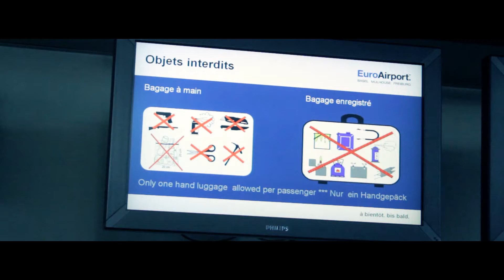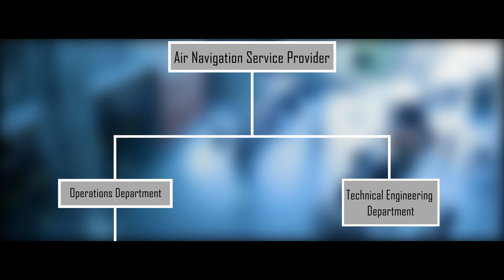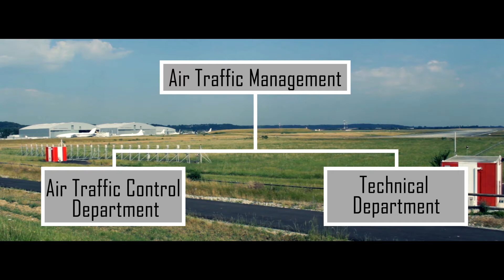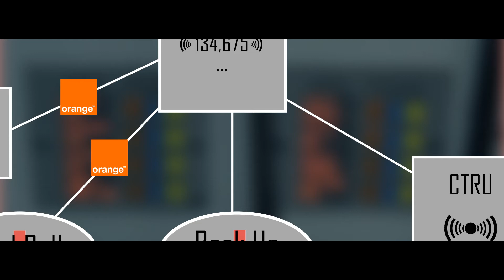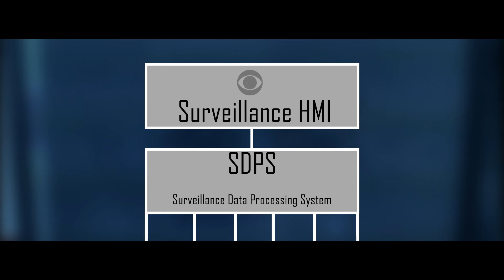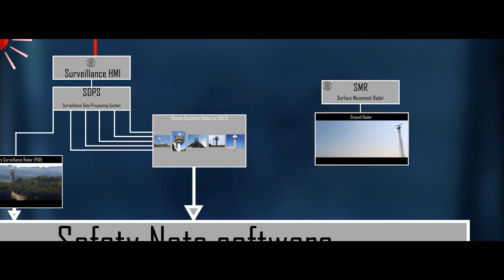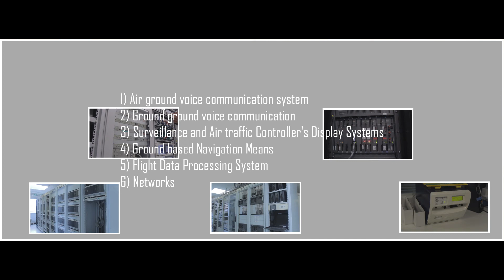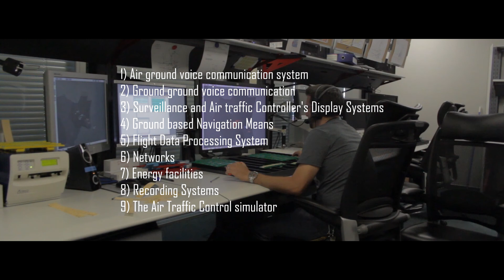ATSEP in Euroairport (Basel Mulhouse Freiburg)